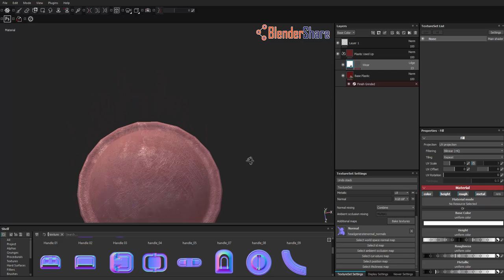Switch From Perspective View to Orthographic View in Substance Painter 2017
In this video, I will show you how to switch from Perspective View to Orthographic View in Substance Painter 2017. After that, you can view the object from the left/right/front/back/top/bottom. Hope you enjoy it!